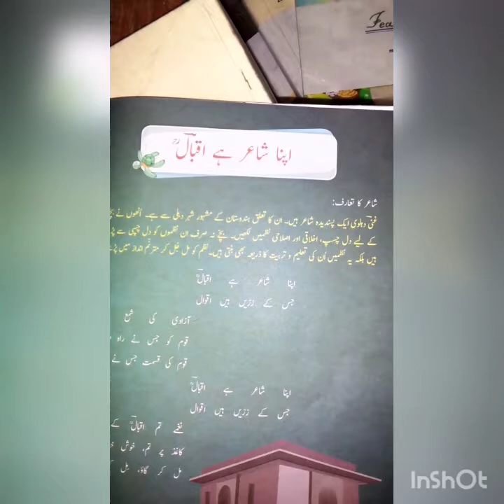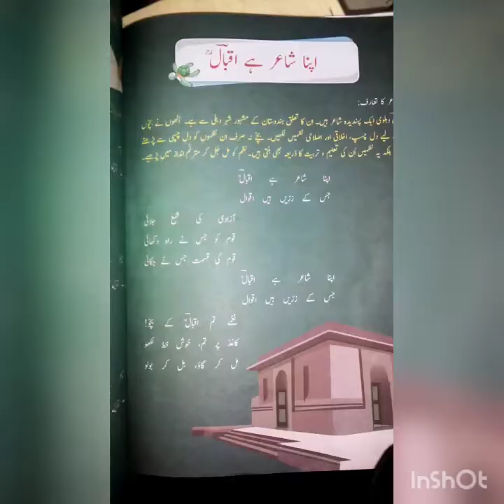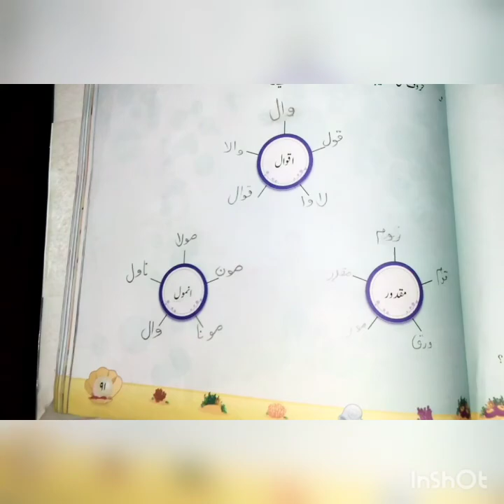Class 5Video 06